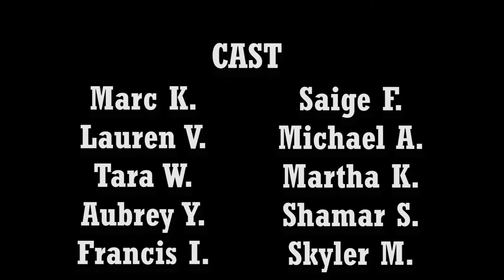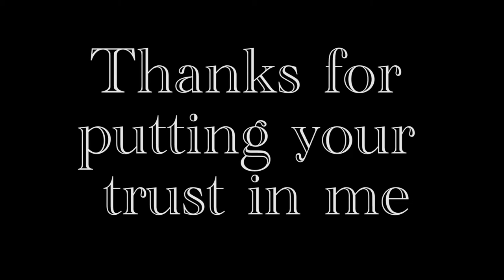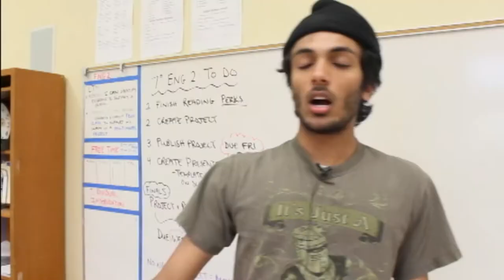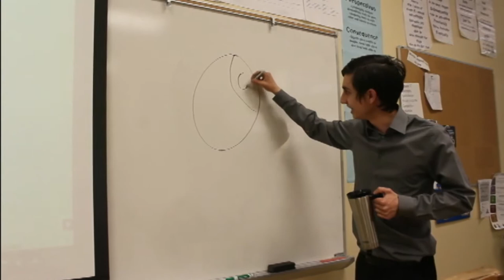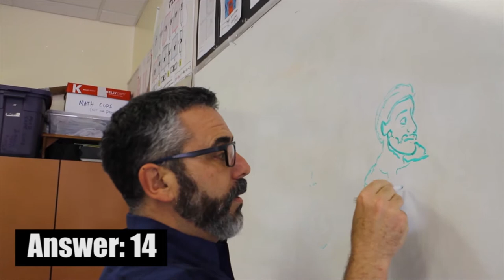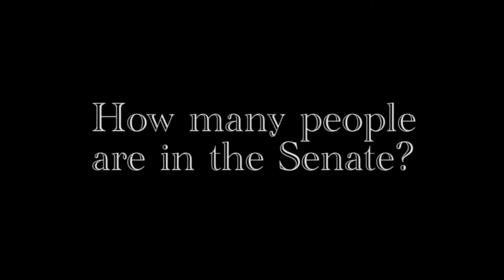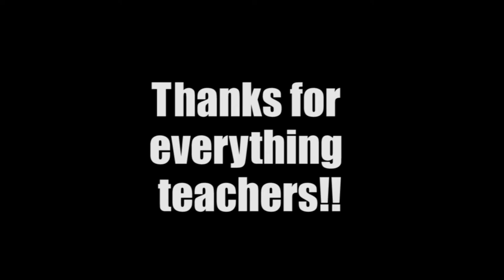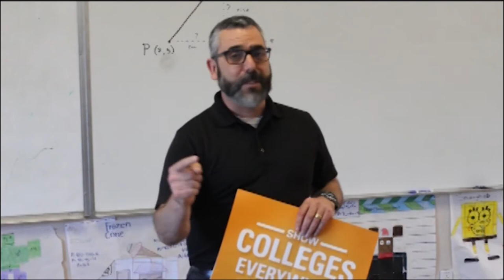Capuchino High School Senior Sendoff 2017-18